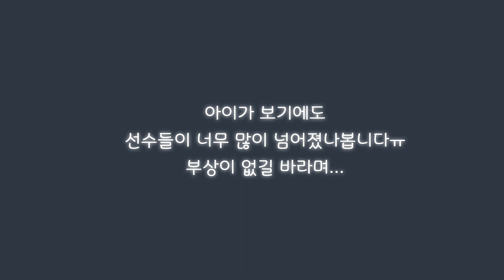올림픽 선수여러분, 노고에 감사드립니다 ^^ 🌎Olympians, thank you for your hard work 🥰 Beijing Winter Olympics 동계올림픽 그림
올림픽 선수 여러분, 노고에 정말 감사드립니다

안녕하세요 ^^
2022년 베이징 동계올림픽 도 이제 끝나가네요~​
그동안 정말 재미있게 시청했었는데 아쉽습니다 ㅜㅜ

아이들에게도 동계올림픽은 정말 큰 즐거움이었습니다
학원에서도 온통 선수들 이야기로 ㅎㅎㅎ

선수분들이 직접 볼 수 있을지는 모르겠지만 ...
그래도 귀여운 아이들이 직접 그린 그림으로 선수들에게 감사의 마음을 전합니다